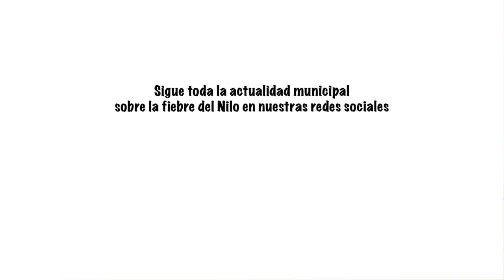La fiebre del Nilo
La fiebre del Nilo es una enfermedad preocupante en el Valle del Guadalquivir. En esta animación te contamos lo que debes saber de este virus y  algunos consejos para prevenir contraer la enfermedad.